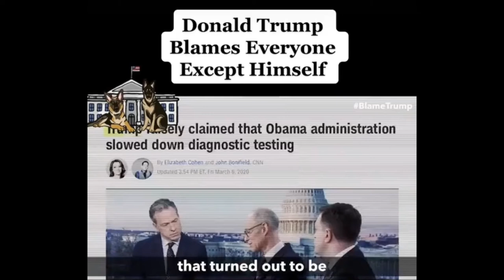THE ONE THING DONALD TRUMP DID THAT NO OWTHER PRESIDENT HAS DONE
LETS LET THE THUMBNAIL SPEEK THE VOLUMES NEEDED TO UNDERSTAND THE CONTENT OF THE VIDEO, MANY PRESIDENTS BUT ONLY 1 DIDNT TAKE RESPONSIBILITY FOR HIS COUNTRY